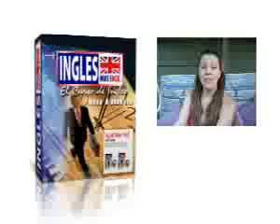ML 13226635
Video Migrado